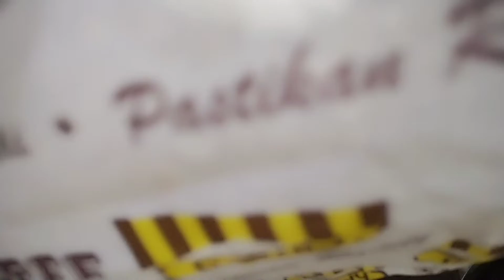Trying the RAMLY Burger in Melaka!!!!!